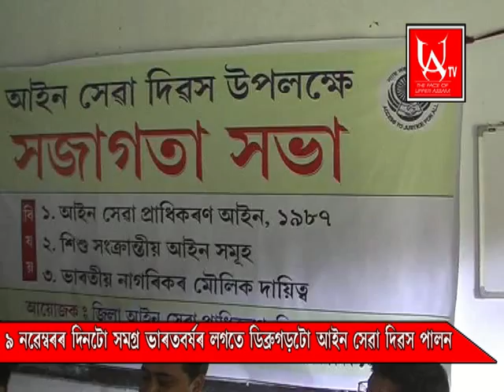DIBRUGARH | AAIN SEWA KENDRA